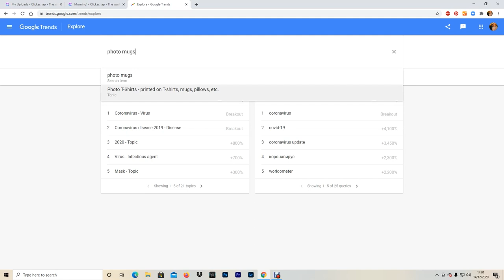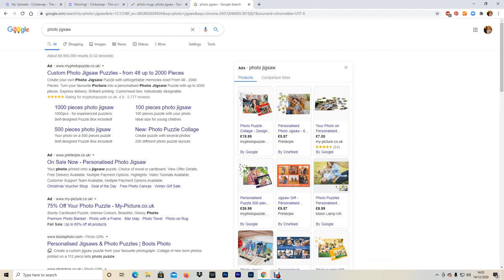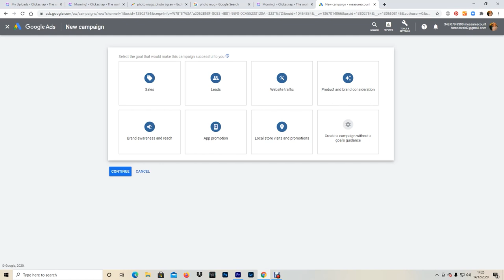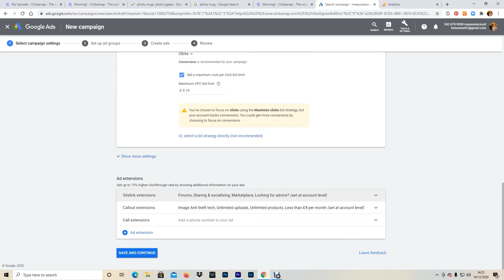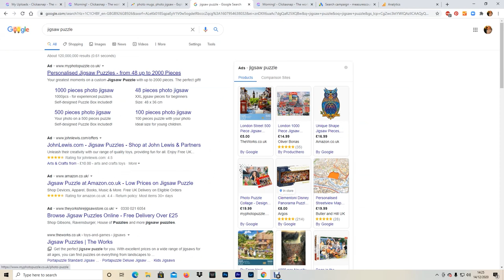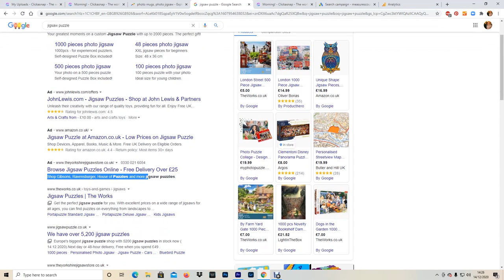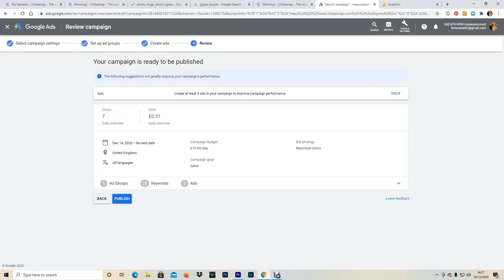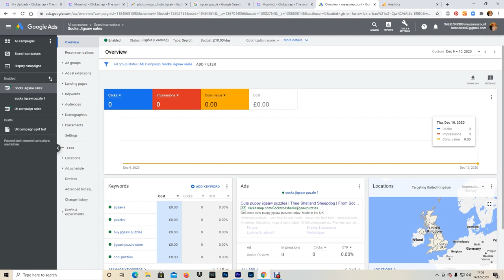Using Google Ads to increase your photo sales and views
Do you want more photo sales and more photo views? Well, here is a step by step walk through, from selecting the product types, to using Google ads to get those sales!
 This will help you get more views and will help people discover your work for very little cost